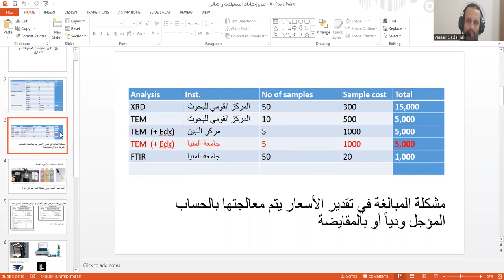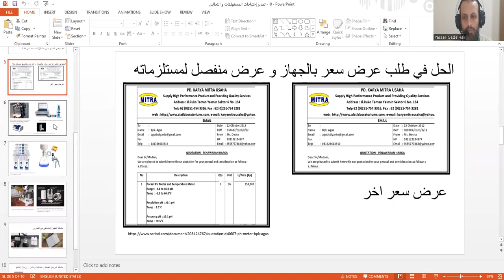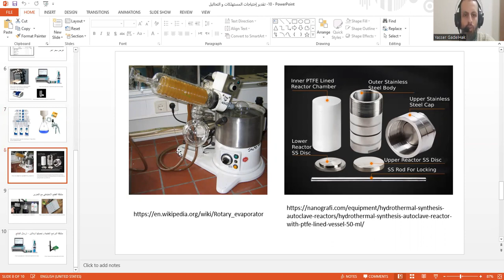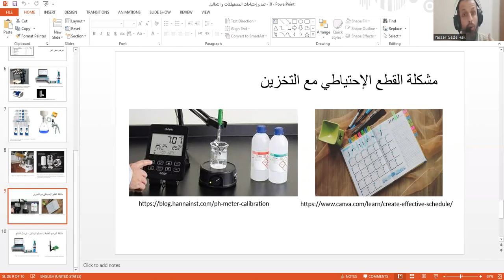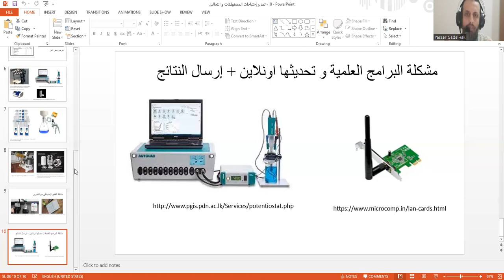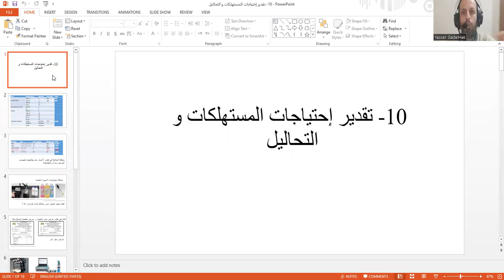10 تقدير إحتياجات المستهلكات و التحاليل